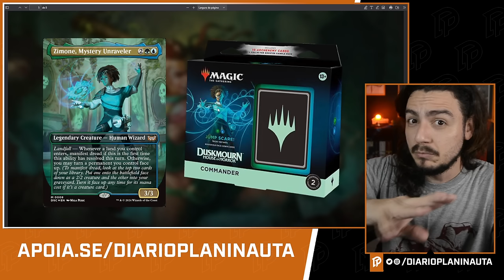EXPECTATIVAS PARA OS DECKS DE COMMANDER DE DUSKMOURN